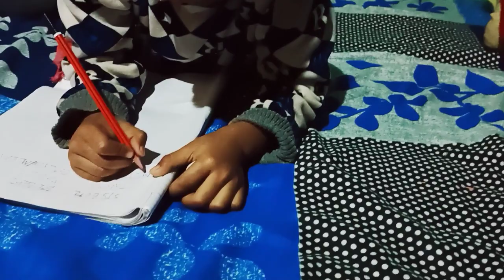Pankit Foraynw Baswdw ll Samo Swbnw Rwnglayw Pankitaa😀😃😃 Roniya Kherkatary